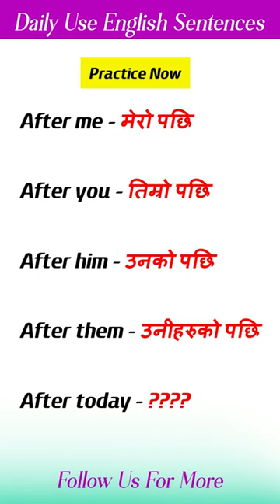Daily Use English to Nepali Sentences | Spoken English Practice for Beginners | English Kasari Sikne